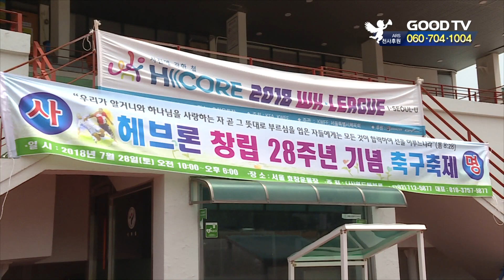[GOODTV NEWS 20180731] 축구 활용한 선교…월드헤브론28주년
얼마 전 러시아월드컵이 열리면서 축구에 대한 사람들의 관심이 높아지고 있는 가운데 28년간 축구로 선교하는 단체가 있어 눈길을 끕니다. 바로 월드헤브론 축구선교단이 그 주인공인데요.

사단법인 월드헤브론은 창립 28주년을 기념해 김재한과 서윤찬, 김승기 등 70년대 국가대표로 활동했던 선수들이 주축이 된 로얄 축구단과 친선경기를 진행했습니다.

월드헤브론은 국내 내셔널리그 안산할렐루야 축구단과 더불어 축구를 활용한 선교활동에 앞장서고 있는 선교단쳅니다.

류영수 상임회장은 “월드헤브론이 기독교 축구선교를 28년간 이어올 수 있어 감사하다”며 “그동안 활동했던 회원들이 축구선교를 통해 목회자와 선교사가 돼 선교의 반경을 넓히고 있다”고 전했습니다.

한편, GOODTV와 업무협약을 체결한 월드헤브론은 오는 8월 7일 첫 한중 유소년 축구대회를 개최하며 더욱 폭넓은 사역을 이어갈 예정입니다.

* 시청방법
- 위성TV: KT 스카이라이프 193번